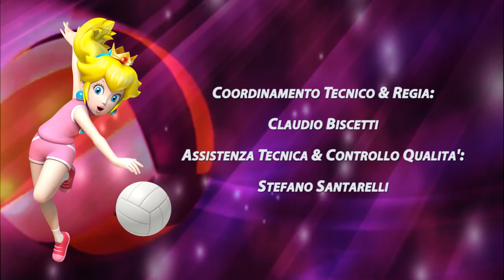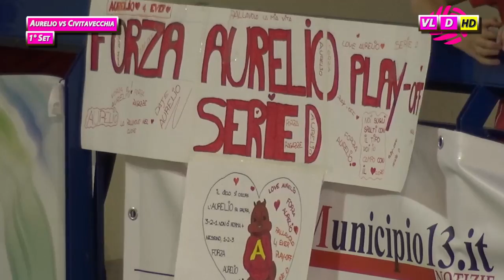Aurelio vs Civitavecchia - 1° Set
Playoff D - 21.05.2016